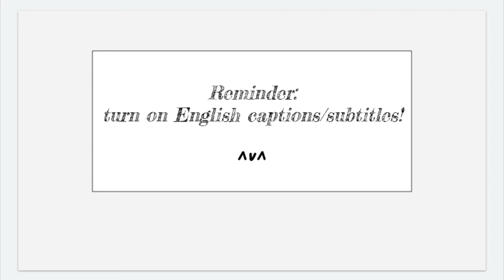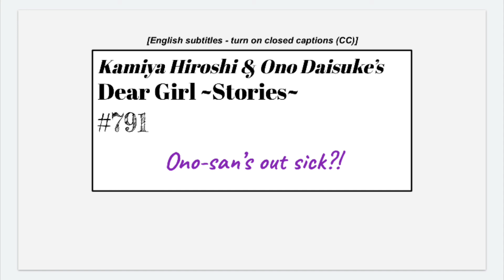[eng sub] DGS #791 - Ono-san caught Covid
i subbed the intro

*Ono-san's recovered! thankfully!
Dear Girl ~Stories~ is a weekly radio show hosted by seiyuu (voice actor) Kamiya Hiroshi (神谷浩史) and Ono Daisuke (小野大輔).
i am a total novice in Japanese. i'm only subbing for fun.
if you spot any mistranslations, please let me know.
thanks ~